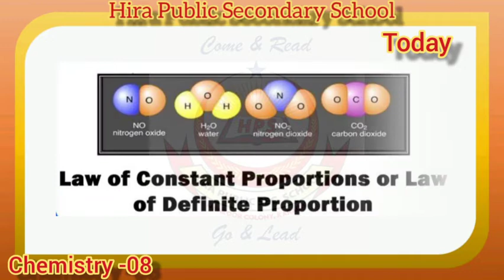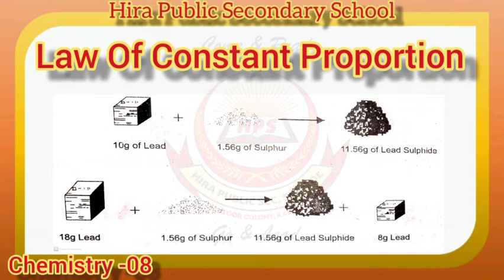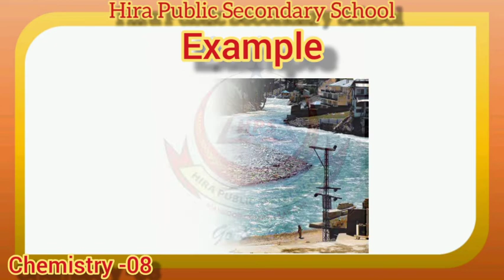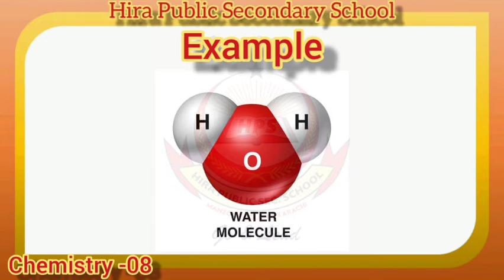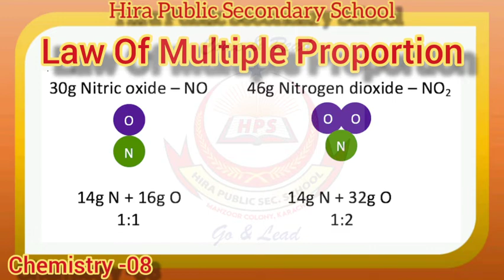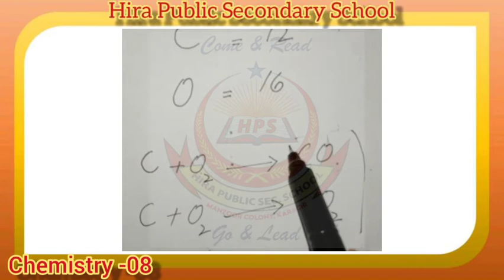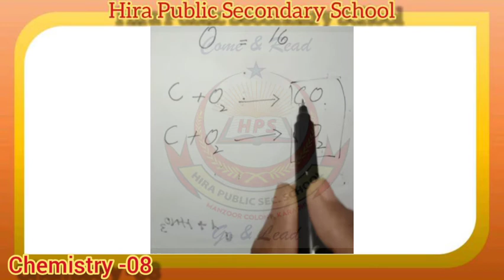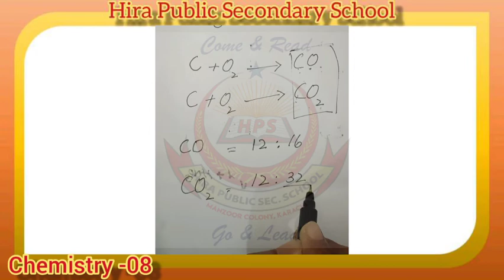CHEMISTRY | Law Of Constant Proportion \ Law Of Definite Proportion | 9th Standard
In this video,we describe the law of constant proportion or the law of definite proportion for 9th standard with the reference of sindh text book board